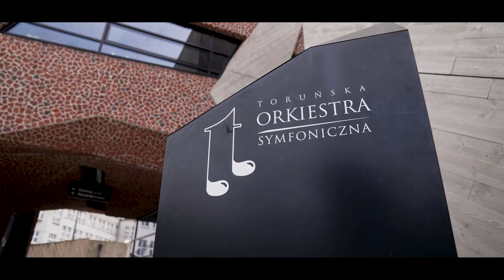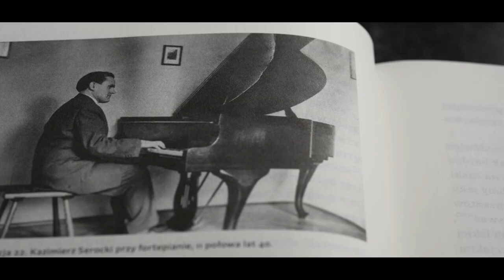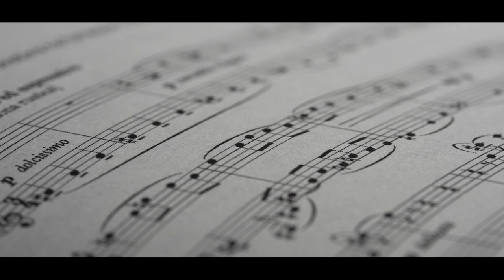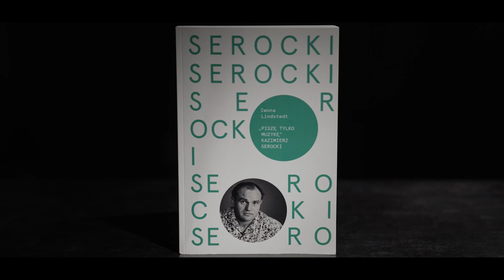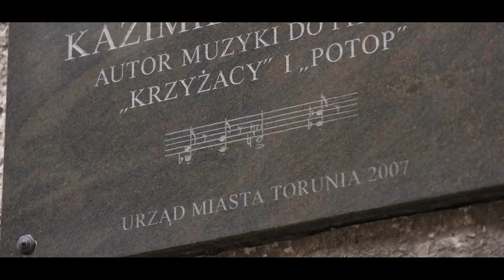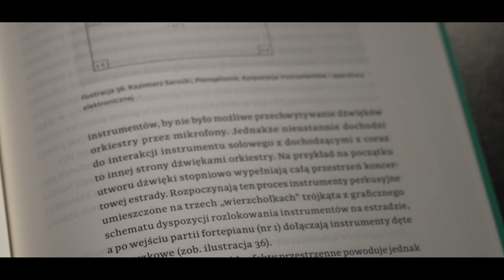Reportaż z projektu SEROCKI#100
We wrześniu 2022 r., realizacją projektu SEROCKI#100, Toruńska Orkiestra Symfoniczna uczciła setną rocznicę urodzin pochodzącego z Torunia Kazimierza Serockiego, jednego z najwybitniejszych kompozytorów współczesnych, autora m.in. muzyki do wielki dzieł kinematografii polskiej - Potopu, Krzyżaków.
W ramach projektu SEROCKI#100 wykonane zostały prapremierowo dzieła zarówno muzyki elektronicznej, fortepianowej i filmowej.

Projekt SEROCKI#100 został zainaugurowany w marcu 2022 r. koncertem, podczas którego zaprezentowany został specjalnie na tę okazję skomponowany utwór Hommage à Serocki. Główne jego obchody odbyły się we wrześniu 2022 r. , kiedy to zostało zrealizowanych 18 wydarzeń w tym 3 koncerty symfoniczne, 1 kameralny a także recital oraz wykłady.
Koncerty symfoniczne miały za cel przedstawienie Kazimierza Serockiego jako twórcy muzyki elektronicznej, fortepianowej oraz filmowej.
W ramach koncertu 3 września wykonany został (toruńska prapremiera) utwór Pianophonie oraz prapremierowy live act z orkiestrą symfoniczną, inspirowany tematami z utworów Kazimierza Serockiego, autorstwa perkusisty, eksperymentatora i propagatora muzyki elektronicznej i multimedialnej - Szymona Weissa.
16 września, Ingolf Wunder, laureat II nagrody na XVI Konkursie Chopinowskim, po raz pierwszy w swojej karierze wykonał Koncert romantyczny Serockiego a 23 września usłyszeliśmy prapremierowo suitę z filmu Potop autorstwa kompozytora. Podczas koncertów wystąpili również Adam Kośmieja – znakomity interpretator dzieł muzyki Serockiego, Zygmunt Krauze oraz Łukasz Długosz.

Mecenas Główny: Gmina Miasta Toruń
Partner Główny: Samorząd Województwa Kujawsko-Pomorskiego
Mecenas Strategiczny: Nova Trading S.A.
Mecenasi: Toruńskie Zakłady Materiałów Opatrunkowych S.A. oraz marki: Seni i Bella, Nova Metale Sp. z o.o., Urbitor Spółka z o.o.
Partnerzy: Stowarzyszenie Autorów ZAiKS, Polskie Wydawnictwo Muzyczne, Wojewódzka Biblioteka Publiczna – Książnica Kopernikańska w Toruniu
Partner technologiczny: Vobacom Sp. z o.o.
Patroni medialni: TVP Kultura, TVP 3 Bydgoszcz, TV TORUŃ, Polskie Radio PiK, Polskie Centrum Informacji Muzycznej POLMIC
Organizator: Toruńska Orkiestra Symfoniczna

Wydawcą utworów Kazimierza Serockiego jest Polskie Wydawnictwo Muzyczne.

Produkcja i realizacja filmu: MADrecords Maciej Dmowski oraz Michał Górski